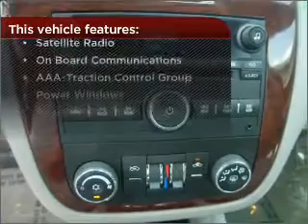2008 Chevrolet Impala in Atmore, AL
Chuck Stevens Chevrolet
406 East Nashville Ave
Atmore, AL 36502
2008 Chevrolet Impala
4-Speed A/T
Mileage:77254